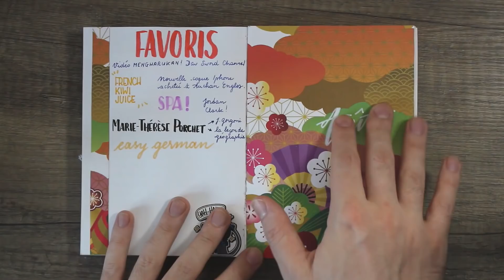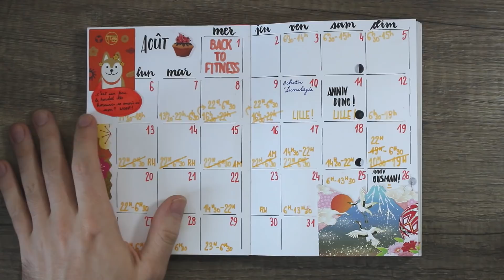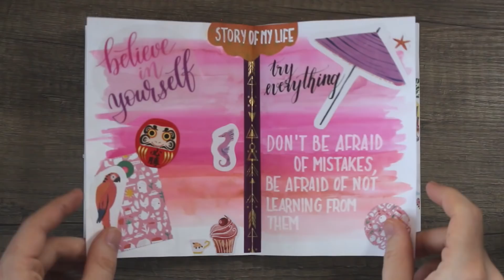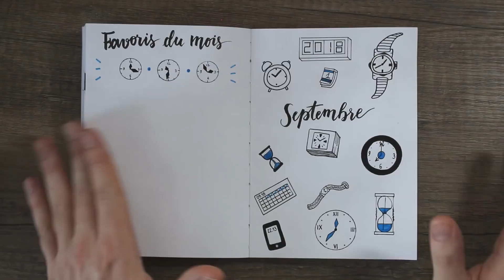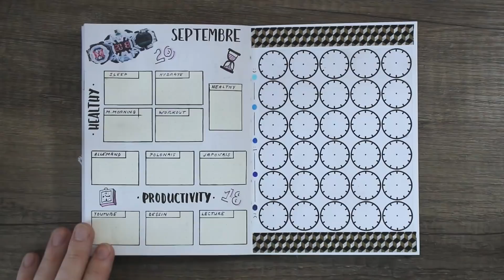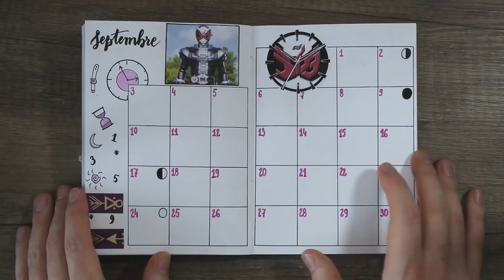Plan With Me : Septembre 2018 | Bullet Journal Setup 🐺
⇩ Déroule petit loup, ensuite tu pourras hurler à la lune ! 🐺⇩

C'est la rentrée sur la chaîne du loup ! T'inquiètes, tout va bien se passer :) Ce mois-ci, je te fais découvrir mon nouveau gros kiff de l'année scolaire à venir et tout plein de trucs cools à explorer dans ton bullet :D

MON MATÉRIEL :

- Faber Castell Pitt Artist Pen : Blue Metallic
- Fineliners Micron 005 à 08
- Feutres Tombow Dual Brush Pen
- Stylo à plume Lamy transparent, encre bleue Lamy
- Zebra Midliners (2 packs de 5 dont les couleurs corail et rose)
- Jeu de 2 stylos Tombow Fudenosuke
- Jeu de 50 Crayola Supertips Markers
- Flow Book For Paper Lovers 5
- Japan Party / Summer Party paperbooks, éditions Prisma
- Stickers et Vellum Quotes achetés chez Action